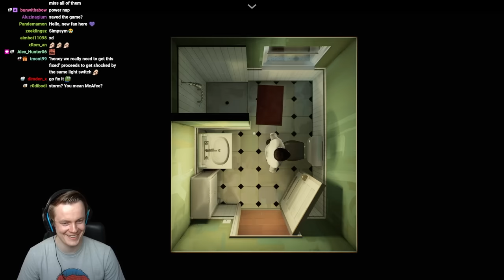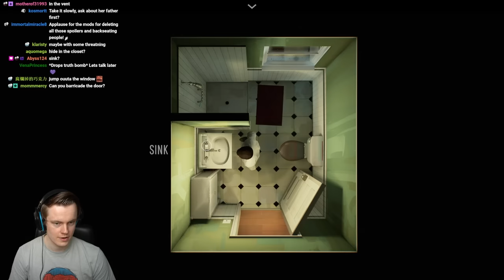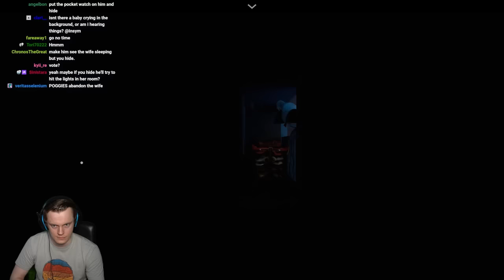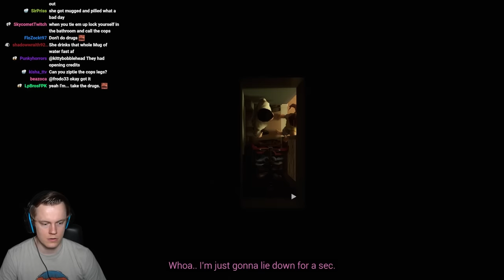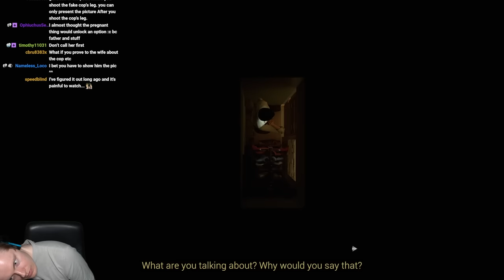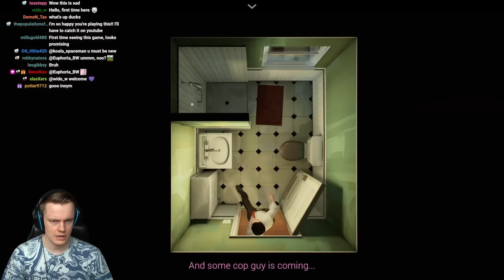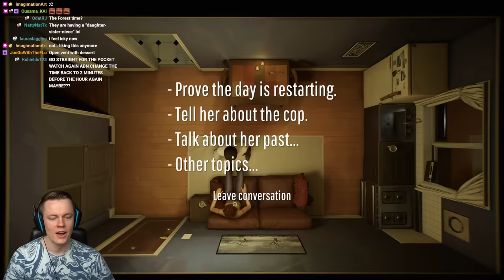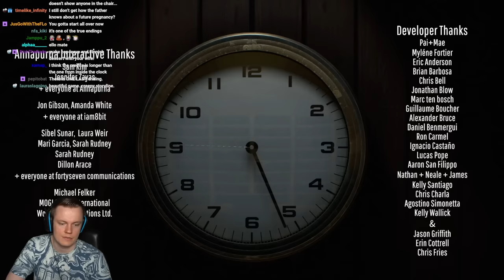A Time Loop Game with A Crazy Mystery to Solve | Twelve Minutes - Full Game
Welcome to Twelve Minutes! In this game you are stuck in a time loop and you need to figure out what mystery has brought you here. 12 minutes is actually really fun, the puzzles are very interesting and it's a really unique experience. The time loop mechanic is really fun to mess with and I hope you enjoy the video of me doing exactly that! I get most of the "main" endings in this video and complete the entire game. Much love and see you during the streams :D